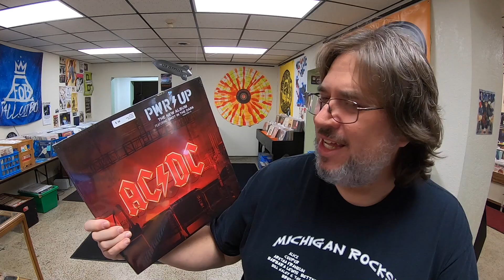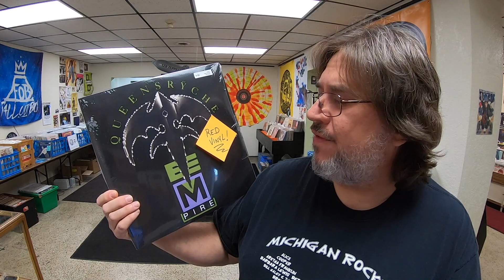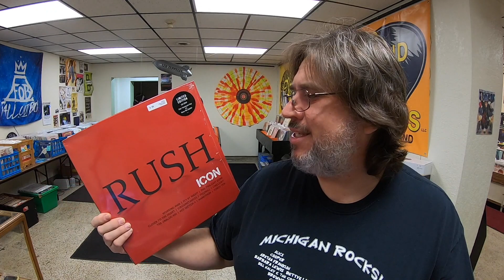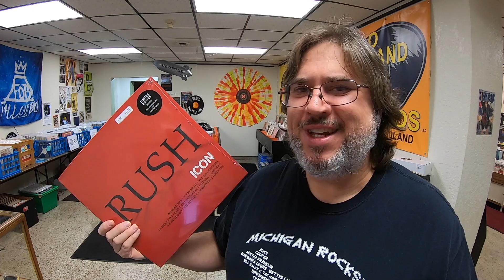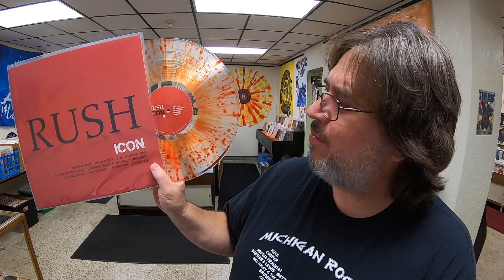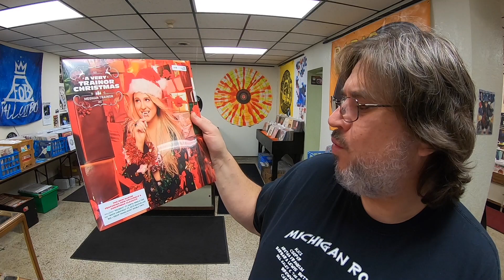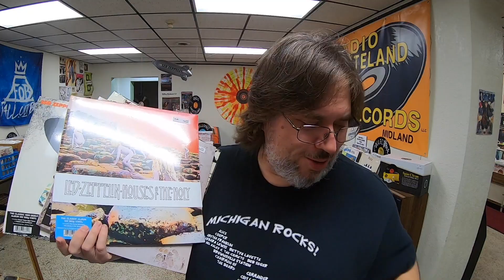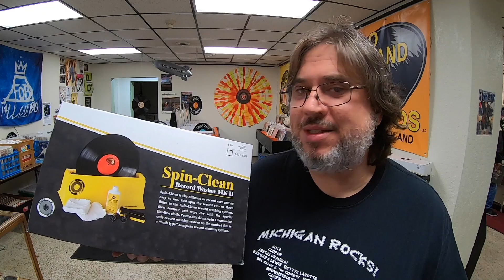RWR Update 11-14-20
This week’s Update from The Wasteland: (originally live on facebook)
New Releases and Restocks, RSD Black Friday update, we’re resuming curbside pickup options, early Christmas shopping ideas and more!
* please note: the availability of some of the albums shown in this video is VERY limited *